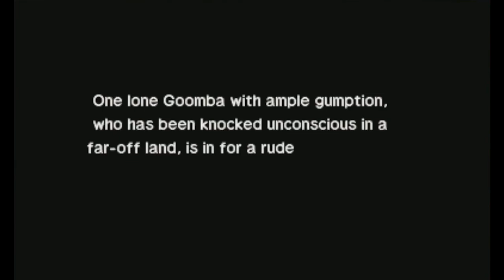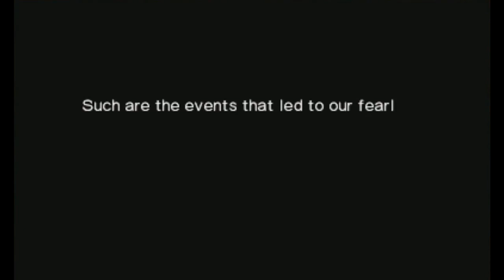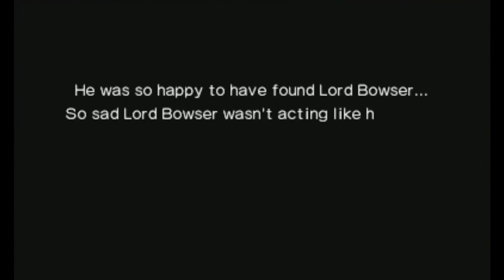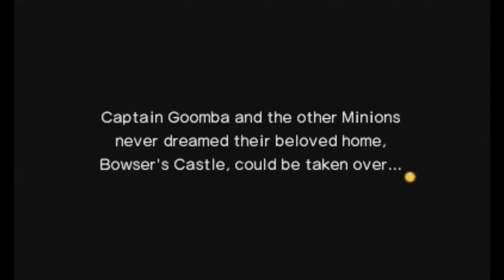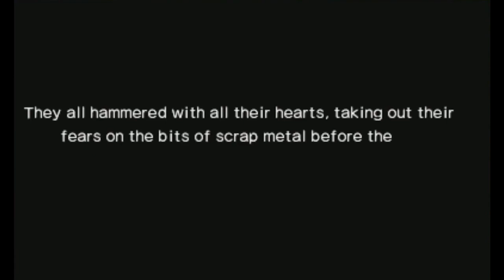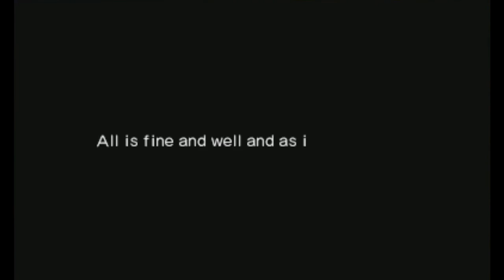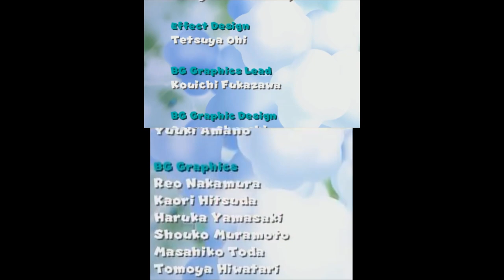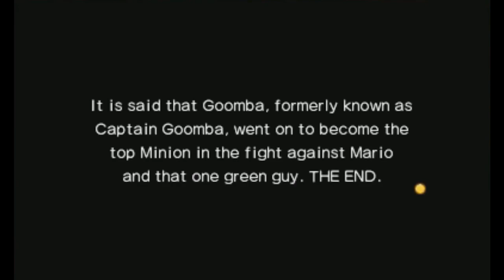Minion Quest: The Search for Bowser Complete Movie (All Cutscenes)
This is a compilation of Cutscenes and some segments from major battles in Minion Quest: the Search for Bowser/Bowser's Minions.

Story Notes:
Keep in mind that for a majority of this game an audience of Yoshis from the Yoshi Theatre can be seen watching the events play out on the bottom screen (not shown in this video), implying that this game is an in-universe movie retelling of what happened. This explains some things like the Elite Trio's clothes, but it's made pretty clear in Bowser Jr.'s Journey (this game's sequel) that the events basically happened exactly as we see them here nonetheless.

The characters Prince Peasley, Starlow and Bowser Jr. are recruited in the postgame, however these three do not canonically join the minions in the story. Not only is it out of character for the former two, but as we saw in Gwarhar Lagoon, the minions swore off recruiting Starlow and as we see in the final cutscene the Minions don't recognise Peasley (02:10:45), meaning he couldn't have joined them for the final battle. As well as this, Bowser Jr.'s Journey shows Bowser Jr. obtaining the Jr. Clown Car for the first time, making its appearance in the postgame of this game impossible.

Thumbnail By: LadySophie17

Timestamps:
00:00:00 Introduction
00:02:18 Goomba awakens
00:03:58 Beanie battle
00:05:32 Comrades!!!
00:07:03 Becoming a Captain
00:09:53 First Battle as a Captain
00:10:45 More Gombas
00:12:30 Hammer and Bros.
00:14:43 Learning the Power Triangle
00:16:15 Recruiting the Bros.
00:17:08 Strange Paragoombas
00:19:22 Captain Commands
00:20:18 Ludwig and Lemmy
00:21:20 Unit line rules
00:23:23 First Fawful Encounter
00:24:47 Private Goomp Battle
00:26:42 The Koopalings
00:29:28 Captain Shy Guy
00:32:13 Mario & Luigi
00:32:26 Destruction of Beanbean Castle Town
00:33:09 Lakitu
00:34:41 Lakitu Saved
00:36:11 Prince Peasley
00:39:22 The Goomp Squad
00:41:42 Larry
00:42:41 Larry Battle
00:44:24 Chucklehuck Woods
00:45:35 Beneath the Cave
00:46:02 Run-in with Iggy
00:46:50 Shy Guy Squad Mix-Up
00:49:19 Cork & Cask
00:51:56 Captain Boo
00:54:07 Iggy
00:55:03 Iggy Battle
00:56:10 Professor E. Gadd
00:58:05 Gwarhar Lagoon
01:00:52 Spikes
01:01:23 Wendy's Contest
01:02:00 Spangle, Starlow, Hermie III and a Bob-omb
01:04:24 Cutie Battle with the Paraplonk Squad
01:06:14 The real Cutie Battle Contest begins
01:08:05 Vs. Boomerang Bros.
01:09:18 Vs. Chargin' Chuck Brigade
01:11:32 Wendy
01:12:13 Wendy Battle
01:12:39 And the winner is...
01:13:40 Teehee Valley
01:15:01 Deja-vu with the Goomp Squad
01:16:54 Invincibility Mushroom
01:19:38 Troopeas
01:20:23 Captain Koopa Troopa
01:22:03 Morton
01:22:30 Morton Battle
01:24:04 The search is over?
01:27:35 Rookie
01:31:57 The Audition
01:34:57 Near the border...
01:35:42 Return of the Koopa Cruiser
01:38:23 Joke's End and the Koopa Cruiser
01:40:33 Collecting the parts
01:41:49 Roy
01:42:44 Roy Battle
01:44:40 Betrayal
01:46:49 The Battle Against Goomp's Trio
01:47:49 Preparation and Nostalgia
01:49:36 Approaching Bowser's Castle
01:51:22 Ludwig and Lemmy Redux
01:51:43 Ludwig and Lemmy Battle
01:55:54 Ludwig's Test
01:57:12 Koopaling Battle
01:59:51 Found Fawful
02:01:41 The Final Battle
02:02:26 The End(?)
02:03:59 The Faker
02:06:07 Facing the Faker
02:09:42 The FINAL Final Battle
02:10:35 Escaping the Castle
02:13:20 Credits
02:17:18 Goomba's Just Desserts